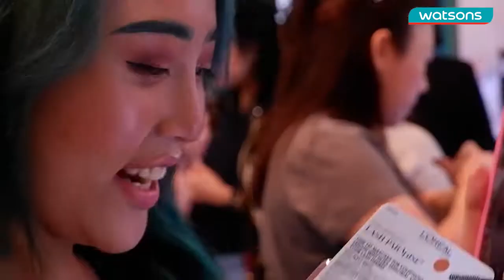Watsons Cosmetic Day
seruan @janineintansari saat berbelanja makeup saat Watsons Cosmetics Day di Watsons Store Mall Kelapa Gading.

Follow kami di link berikut ya